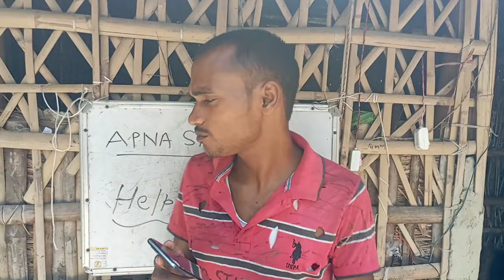YouTube के चक्कर में हम बर्बाद हो गए 😭😭